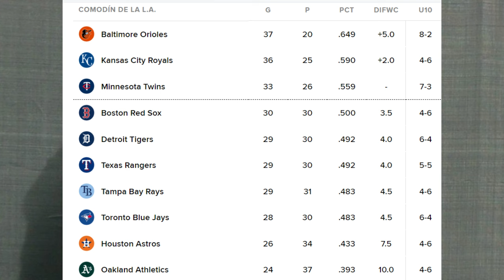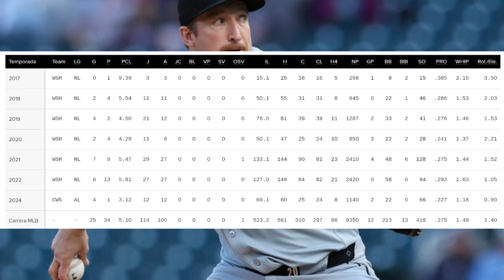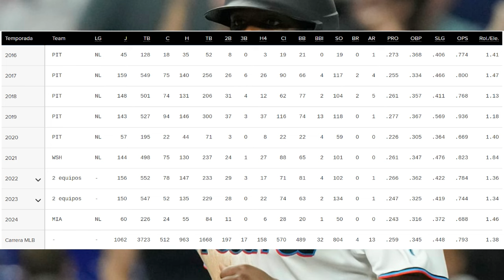JOSH BELL Y ERICK FEEDE REFUERZOS PARA BOSTON RED SOX RED SOX RUMORS TRADE DEADLINE 2024